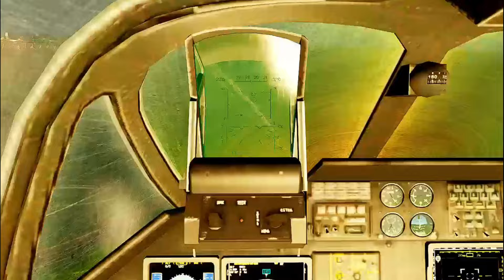13 minutes ago! A US aircraft carrier carrying Leopard tanks is destroyed by Russia in the Red Sea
This video is a virtual game simulation. The battle simulation may differ from the actual one. We simulate articles that appear in the news. ARMA Game Play Video. "This video was produced using Bohemia Interactive a.s content."